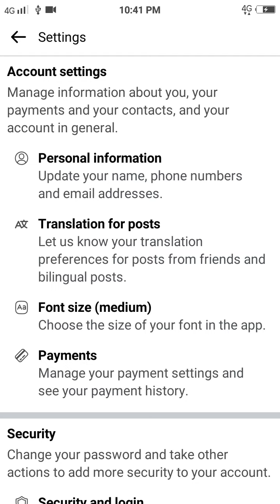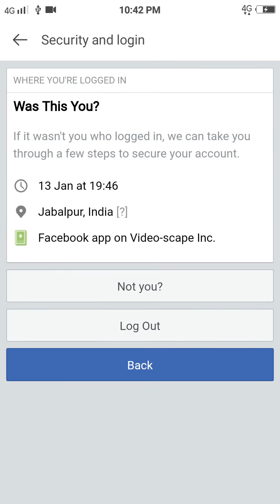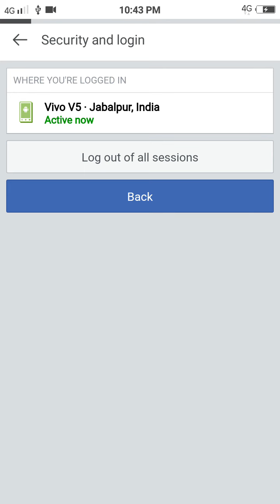Facebook Hack hone se kaise bachaye , How to save facebook from hackers